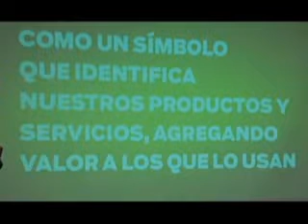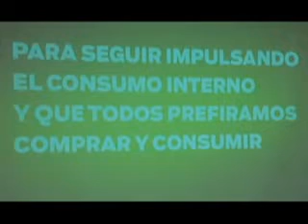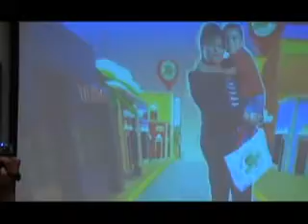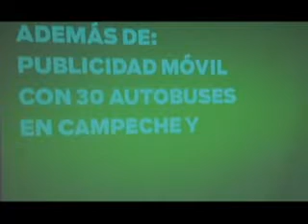productos de campeche